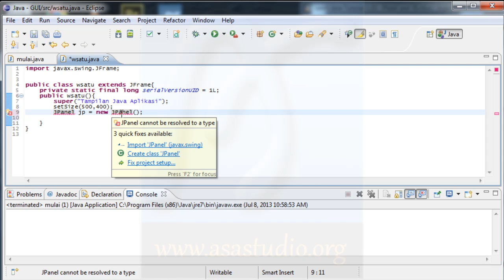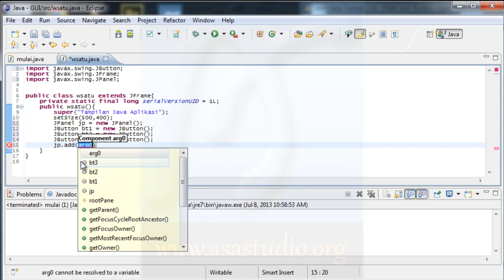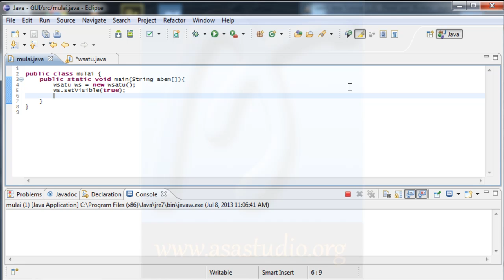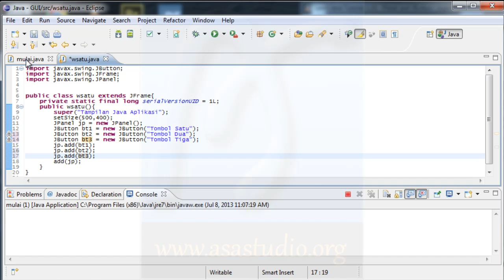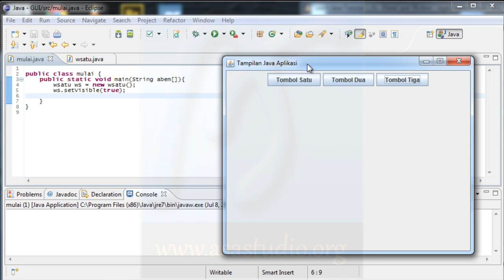Java Tutorial Tampilan Program Dasar [03] Membuat Tombol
Bagaimana membuat tampilan pada aplikasi dengan menggunakan java.

Beberapa penjelasan tentang cara untuk menambahkan komponen baik tombol, checkbox, dan lain-lain, akan anda temukan di plalist ini.

Semoga bermanfaat.
Salam